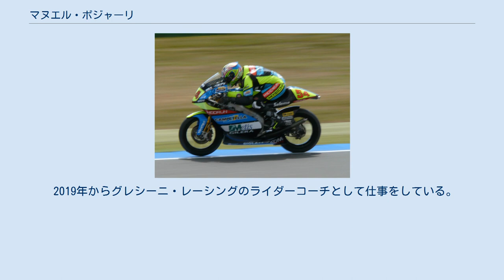マヌエル・ポジャーリ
マヌエル・ポジャーリ (Manuel Poggiali、1983年2月14日 - ) は、サンマリノ出身の元モーターサイクル・ロードレーサー。
ロードレース世界選手権で2001年125ccクラス、2003年250ccクラスの2度のチャンピオンを獲得した。
通算12勝・11ポールポジション、35回の表彰台。
 モチベーションの低下などメンタル面で苦しむことが多く、若くしてレーサーを引退することになった。
 ポジャーリは1994年にミニバイクレースを始め、1998年のムジェロで125ccクラスにワイルドカード枠で出場、GPデビューを果たす。
翌1999年からはフル参戦を開始し、2000年のアッセンでは初表彰台を獲得する。
2001年にはジレラを駆って宇井陽一、トニ・エリアスらと争った結果、見事ワールドチャンピオンに輝く。
2002年も125ccクラスに残留し、最初の8戦中7戦で表彰台に立つ活躍を見せるが、アルノー・ヴァンサンに敗れタイトル防衛は叶わなかった。
 2003年、ポジャーリは250ccクラスにステップアップすると、開幕戦鈴鹿、次戦ウェルコムといきなり2連勝。
そのまま逃げ切って、フレディ・スペンサー、ジョン・コシンスキー、原田哲也に続く、250ccクラスデビューイヤーチャンピオンの偉業を成し遂げた。
 2004年も同クラスでタイトル防衛を目指すが、わずか3回の表彰台、シリーズ9位に沈んだ。
2005年は125ccクラスに戻るが、表彰台わずか1回の獲得、シリーズ10位と大不振に苦しむ。
 2006年は再び250ccクラスに戻り、レッドブルKTMチームで青山博一のチームメイトを務めたが、青山がシーズン2勝・シリーズ4位と活躍する一方、ポジャーリはシリーズ14位に沈み、KTMとの契約はこの年限りとなった。
2007年は125cc、250cc、スーパーバイクのチームからオファーがあったものの全てを断り、2008年により良いオファーが来ることを望んで1年間の休養を選択した。
 2008年は250ccクラスのカンペテーラ・レーシングでファブリツィオ・ライのチームメイトとしてレース復帰を果たした。
しかしかつての輝きが戻ることはなく、モチベーションを失ったポジャーリはシーズン半ばでレーサー引退を発表した。
このとき25歳だった。
 サッカー選手としても活動しており、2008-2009シーズンはサンマリノのクラブチームであるSSペンナロッサに所属している。
 2019年からグレシーニ・レーシングのライダーコーチとして仕事をしている。
 1993年以降のポイントシステム： （凡例）（太字はポールポジション、斜体はファステストラップ）